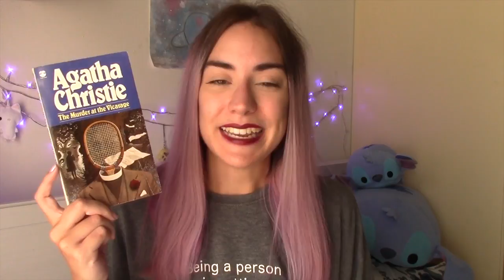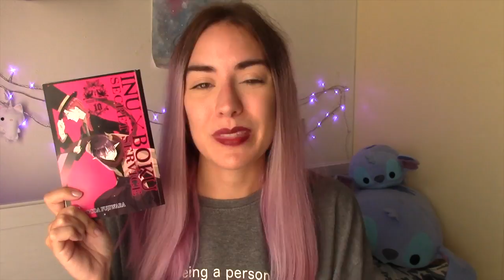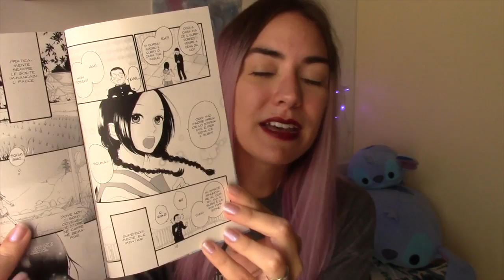ULTIME LETTURE ☾ Diciottovoltevirgolatre, Miss Marple, InuxBoku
Ecco cosa ho letto ultimamente :)

★"Diciottovoltevirgolatre" Stefano Simeone

★"Murder at the vicarage" Agatha Christie
"La morte nel villaggio"

★"InuxBoku SS" Cocoa Fujiwara

★"Una stella cadente in pieno giorno" Mika Yamamori